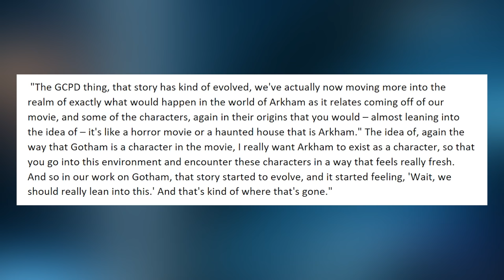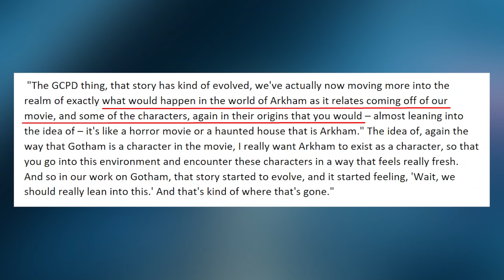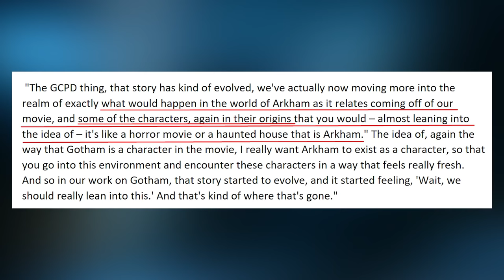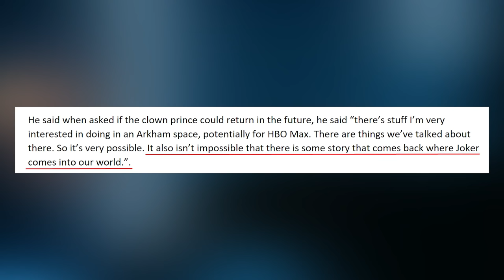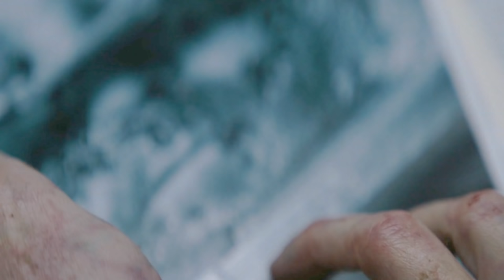The Batman HBO Max ARKHAM Spinoff - What We Know & How it Might Work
The Batman ARKHAM Series Spinoff - What We Know So Far & How it Can Work.. - Discussing The Batman Spinoff Arkham Series!  Including Barry Keoghan Joker, The Batman Gotham City, Wayne Manor, Batman and Robin, alternate versions of Batman suit + More!

The Batman 2022 movie comes from Matt Reeves, Robert Pattinson, Paul Dano The Riddler, Zoe Kravitz Catwoman, Andy Serkis Alfred Pennyworth + more! Checkout some of my other Batman videos covering The Batman 2022 theories, Robert Pattinson Bruce Wayne, Joker, Robin, Alfred Pennyworth, Jim Gordon, Selina Kyle Catwoman and The Penguin! The Batman 2022, The Batman New Photos & The Batman Filming Leaks.

Music in video: @SmartSheepArt